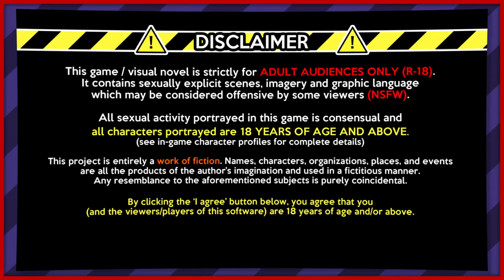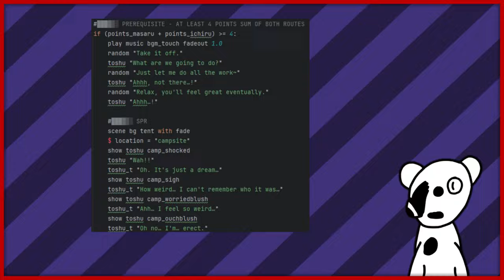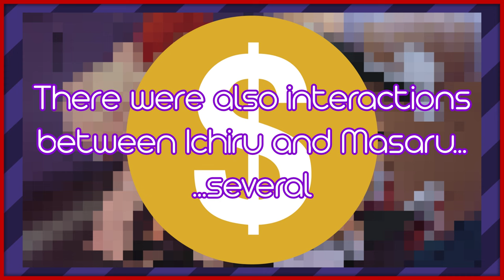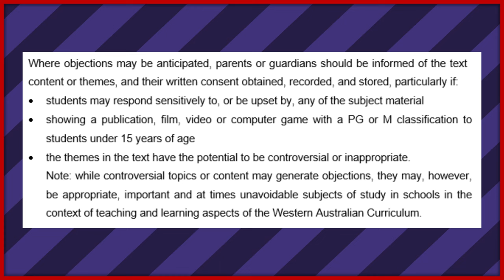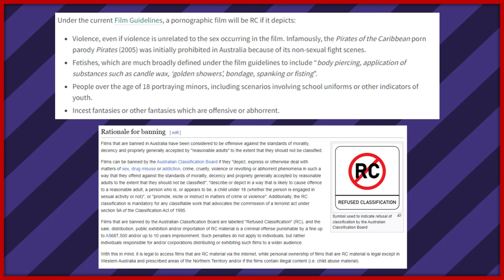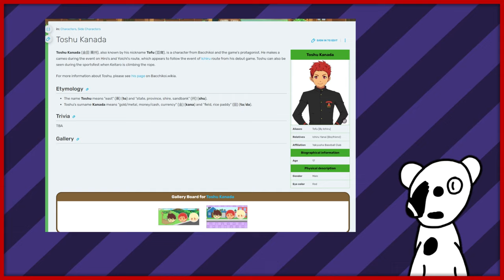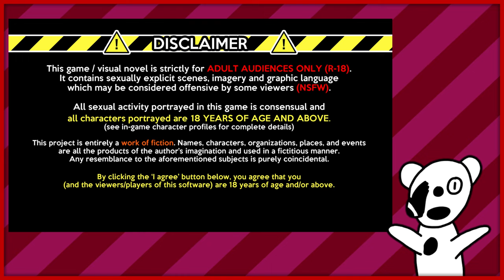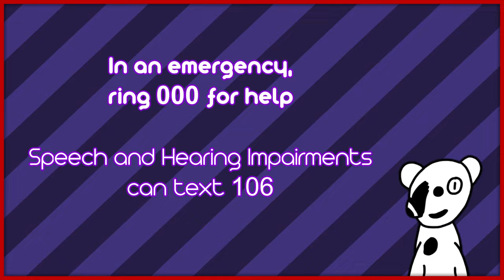Bacchikoi: The Game Protected by a Sentence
All characters portrayed in this game are above the age of 18. They shouldn't be, but I didn't decide that. It has been censored nonetheless.

Bacchikoi! is a boys love visual novel game released by the now-defunct visual novel studio Black Monkey Pro. It was released onto the internet in August 2014.

The story features the students of the Yakyusha Academy baseball team and their story to victory at the tournament. It mentions the issues that people face, the relations that develop, and the sex that happens- WAIT THERE'S SEX?!?!

For starters, this is based in a high school. However, this pornographic game is legally protected by one sentence stating that "All characters portrayed in this game are above the age of 18."

This video discusses what the game is about, laws regarding pornography, classification ratings, and how making characters look prepubescent and placing them into a porn game should be condemned.

Consider watching @Jade-Spade's video on this, where they cover its successor: Camp Buddy.

SUPPORT SERVICES ARE AVAILABLE IF YOU NEED THEM (Australia)
Beyond Blue: 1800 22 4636 or chat online at beyondblue.org.au

In an emergency, call 000 for help (or text 106 if speech/hearing impaired)
United States: 911
United Kingdom: 999
European Union: 112

"Teardrops" from Bacchikoi!
"Le muguet" by Mimi Neko
"Greatest Memories" (Instrumental) by HMNK and Keno (TechniKen)
"Red Tiger" (Casual) from Camp Buddy
"The Battle of Lil' Slugger" (Chapter 1 Boss Extended Cut) by Danny Baranowsky
"How to Save a Life" (Instrumental) by The Fray

This video is property of TechGamesPlus.
No republishing without permission.